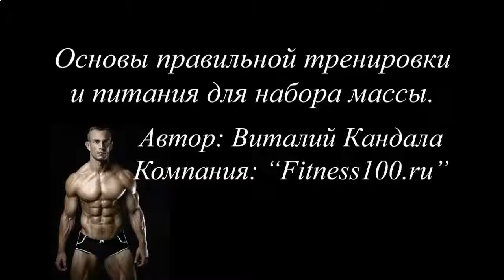КАК КАЧАТЬ ПРЕСС ХУДОМУ